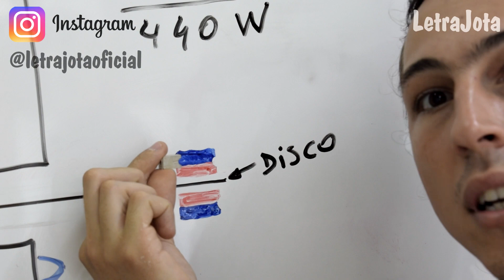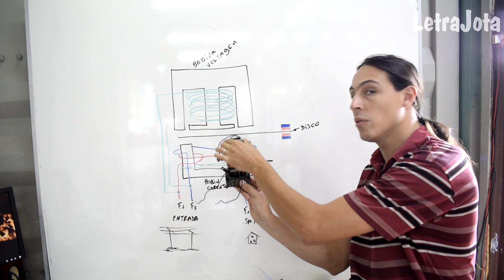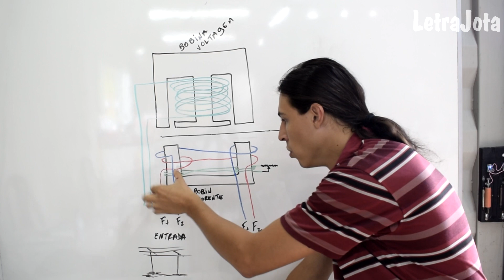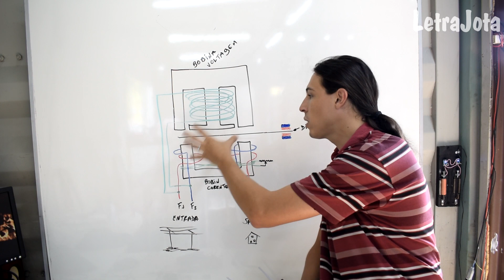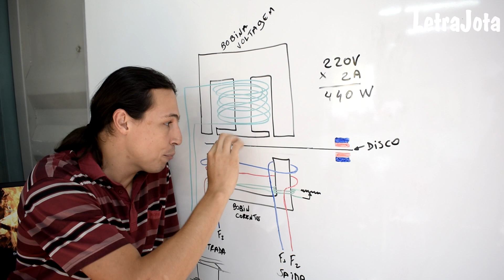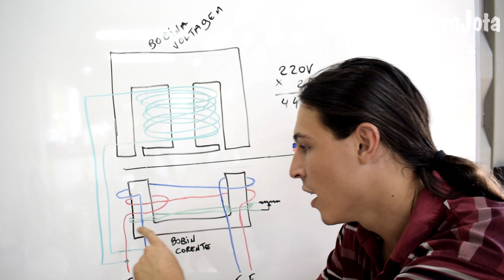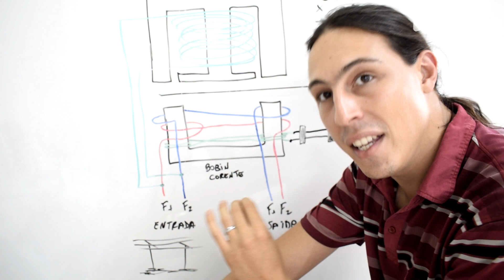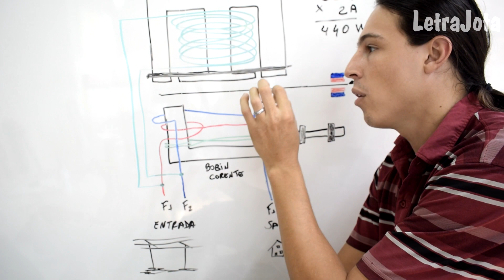Como Funciona um medidor de energia por dentro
! ATENÇÃO !
NESTE VÍDEO ENSINAMOS O FUNCIONAMENTO DO MEDIDOR DE ENERGIA. AQUI NÃO ENSINO DE FORMA NENHUMA A ADULTERAR, DANIFICAR OU MODIFICAR SEU MEDIDOR DE ENERGIA. FAZER ISSO PODE GERAR UMA MULTA NUM VALOR ALTÍSSIMO OU ATÉ PRISÃO. NÃO ADULTEREM OU MODIFIQUEM SEU RELÓGIO DE LUZ!